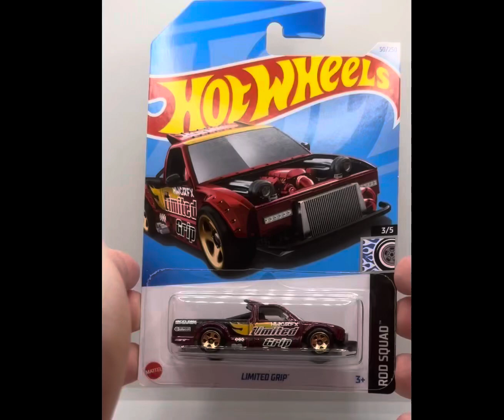Hot Wheels 2024 - LIMITED GRIP - 50/250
DEBUT SERIES
HW Hot Trucks
PRODUCED
2023 – Present
DESIGNER
Brendon Vetuskey
NUMBER
HKG56

Limited Grip is an unlicensed casting depicting a heavily modified pickup truck intended for drifting, with a removed hood and large wing. The casting is inspired by (but not based on) Bill Speed's Chevrolet S-10 drift truck.

From the back of the 2023 card:

Born: 2022, El Segundo, California
Designer: Hot Wheels®
Drift the day away with a twin turbo v8 engine, bash bar, and hand-controlled rear brakes. Because one must slide sideways, make smoke, and burn rubber to practice perfect vehicle control.